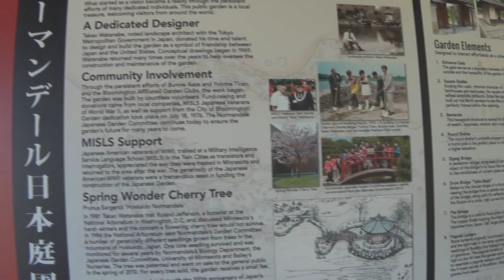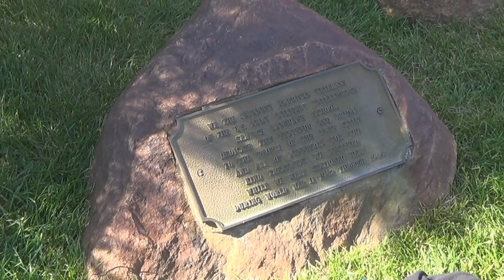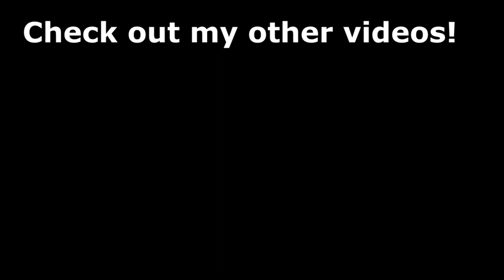Normandale Japanese Gardens Adventure with Britt!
My friend Britt and I went to the Normandale Community college Japanese Gardens! It was quite a relaxing Adventure!

My links!